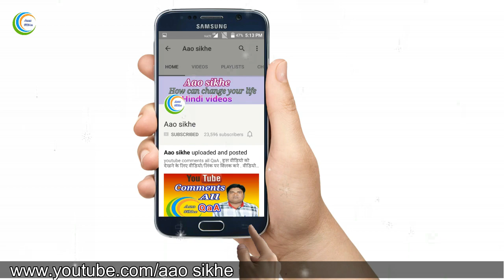jio से फ्री में 120 GB डेटा इस प्रकार ले | reliance jio | reliance jio 4g plans | aao sikhe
jio से फ्री में 120 GB डेटा इस प्रकार ले | reliance jio , इस वीडियो को देखने के लिए वीडियो/लिंक पर क्लिक करे .

1 अप्रैल से jio users को होगे ये  जबरदस्त फायदे , इस वीडियो को देखने के लिए वीडियो/लिंक पर क्लिक करे .

कितने रुपये देकर happy new offer का लाभ ले , इस वीडियो को देखने के लिए वीडियो/लिंक पर क्लिक करे .

jio के कुछ खास offers , इस वीडियो को देखने के लिए वीडियो/लिंक पर क्लिक करे .

इस आसान तरीके से jio की mehmbarship ले सकते है , इस वीडियो को देखने के लिए वीडियो/लिंक पर क्लिक करे .

airtel लाया है jio के टक्कर के प्लान , इस वीडियो को देखने के लिए वीडियो/लिंक पर क्लिक करे .

vodafone का धमाकेदार प्लान , इस वीडियो को देखने के लिए वीडियो/लिंक पर क्लिक करे .

reliance jio के सबसे सस्ते मोबाइल , इस वीडियो को देखने के लिए वीडियो/लिंक पर क्लिक करे .

whatsapp जुलाई 2017 में बंद ,   इस वीडियो को देखने के लिए वीडियो/लिंक पर क्लिक करे .

facebook features , इस वीडियो को देखने के लिए वीडियो/लिंक पर क्लिक करे .

facebook का यह फीचर यात्रा में मदद करेगा , इस वीडियो को देखने के लिए वीडियो/लिंक पर क्लिक करे .

data hack knowlage , इस वीडियो को देखने के लिए वीडियो/लिंक पर क्लिक करे .

how to earn money from youtube , इस वीडियो को देखने के लिए वीडियो/लिंक पर क्लिक करे .

1 अप्रैल से पहले jio बंद कराए अन्यथा भरना पड़ेगा लम्बा बिल , इस वीडियो को देखने के लिए वीडियो/लिंक पर क्लिक करे .

How mobile computer TVs affect the body , इस वीडियो को देखने के लिए वीडियो/लिंक पर क्लिक करे .

vodafone 2gb free data , इस वीडियो को देखने के लिए वीडियो/लिंक पर क्लिक करे .

airtel holi offer | airtel | airtel data plan | airtel postpaid plans , इस वीडियो को देखने के लिए वीडियो/लिंक पर क्लिक करे .

how to make money from youtube , इस वीडियो को देखने के लिए वीडियो/लिंक पर क्लिक करे .

500,2000 के नये नोट नही चलेगे , इस वीडियो को देखने के लिए वीडियो/लिंक पर क्लिक करे .